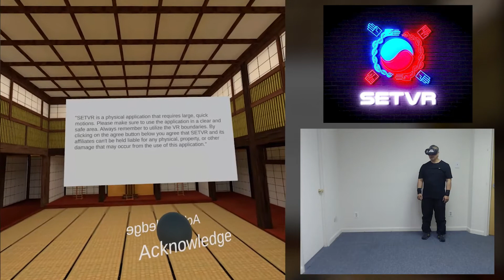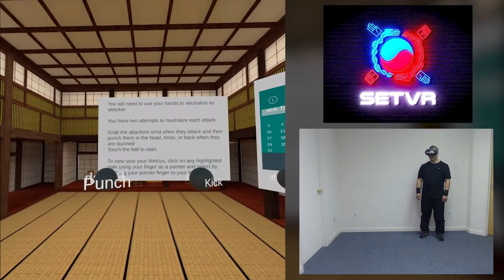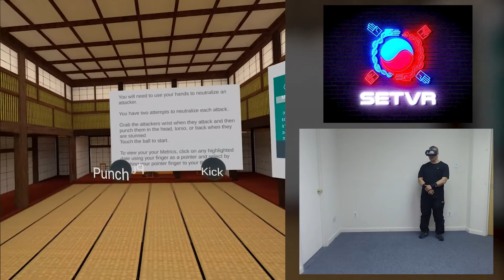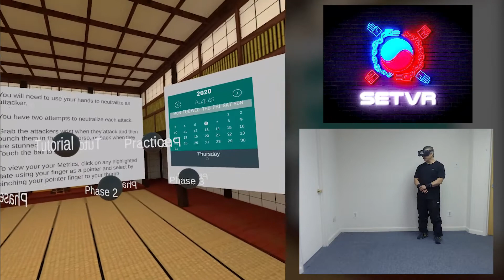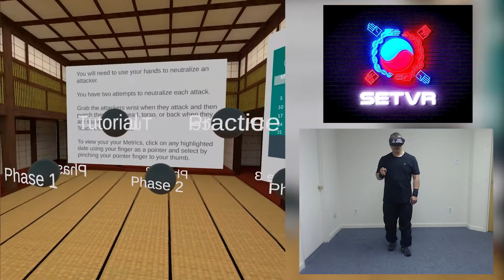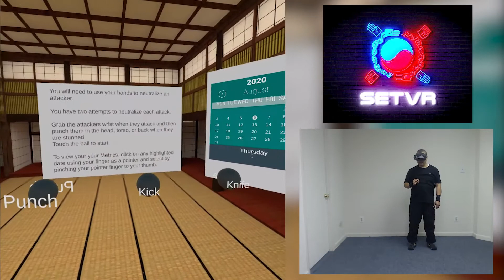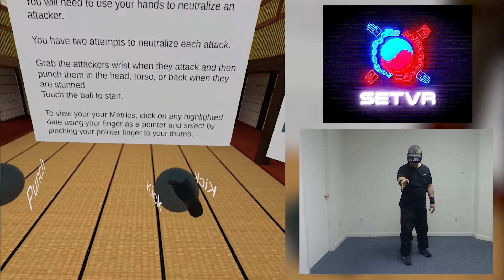SETVR Introduction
An intro video demonstrating the uses of SETVR and where to download it.